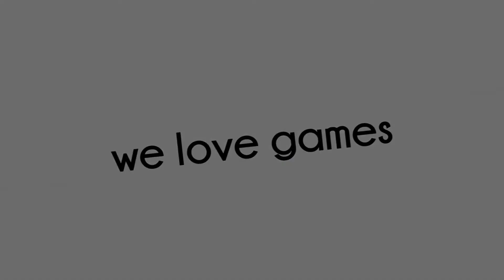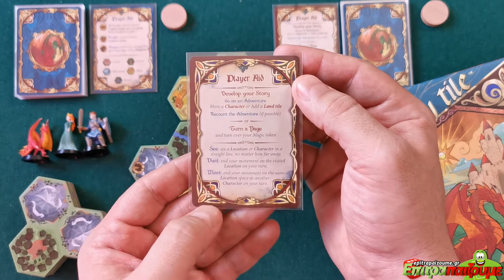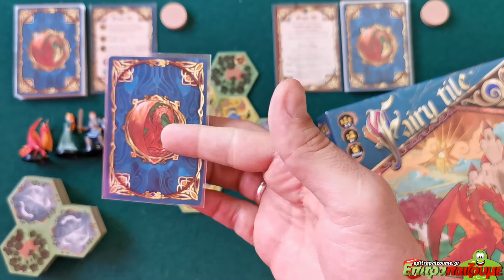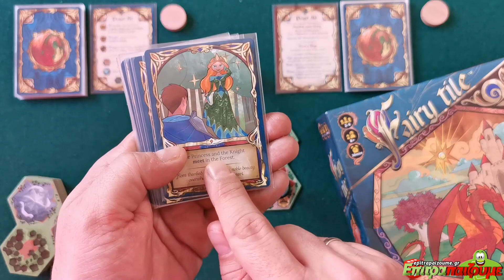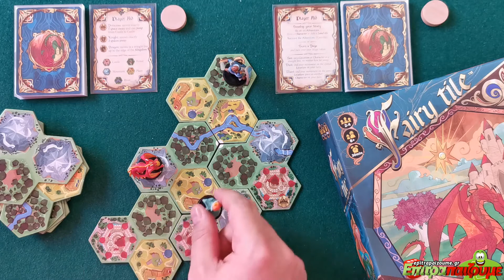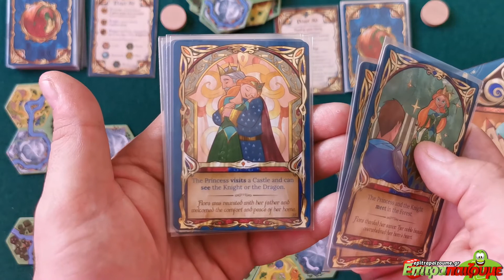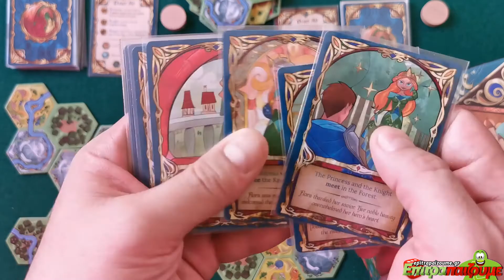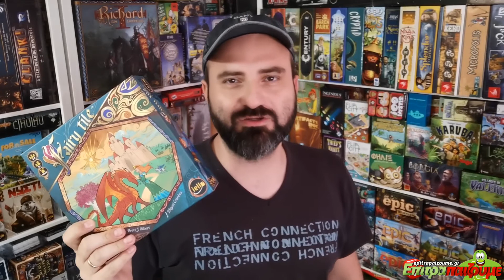Fairy Tile - How to Play Video by Epitrapaizoume.gr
επιτραπέζιο παιχνίδι Fairy Tile
★ |  Παίζουμε Ασταμάτητα...